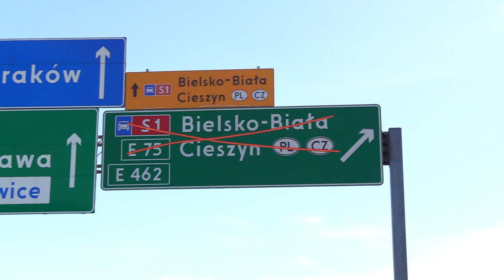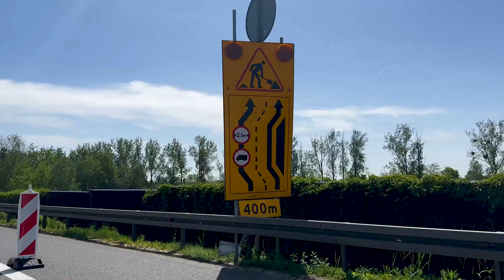Kolejne remonty na A4 17.08.2023